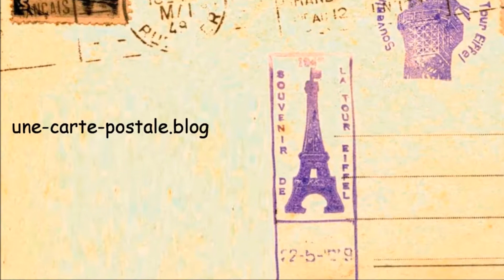Émile Nelligan, Claude Léveillée - Soir d'hiver - Oeuvres éphémères